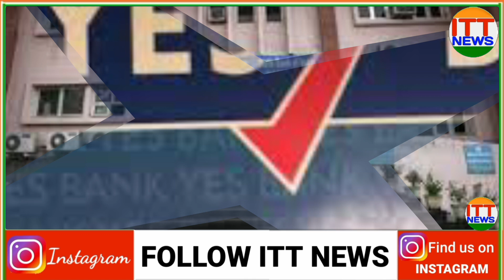21 नवंबर 2022 के मुख्य समाचार बडी़ खबरें ! 21 November 2022 Bihar Today breaking news ! Patna news